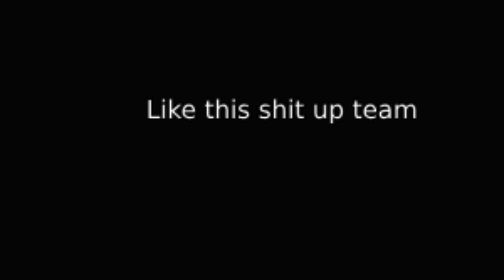GEEKIN OFF THAT PNP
finally back from the strike, enjoy the show